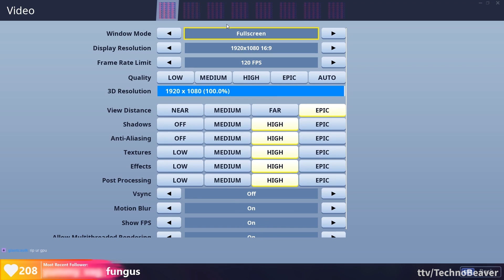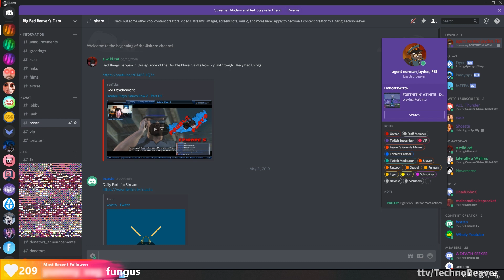My GPU Died While Live-Streaming Fortnite...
My GPU died right in the middle of a heated battle in Fortnite, all while I was streaming live on Twitch

For those interested, it was a brand new RX 580 Sapphire Nitro+ that was giving me problems from day one. I eventually swapped to a EVGA RTX 2070 XC Ultra and never looked back. If you're experiencing GPU failure , I'd recommend swapping out cards. It's not worth the potential headache in the future. I'm just surprised OBS managed to stay alive and capture everything... but hey, that's just video card failure for you :)